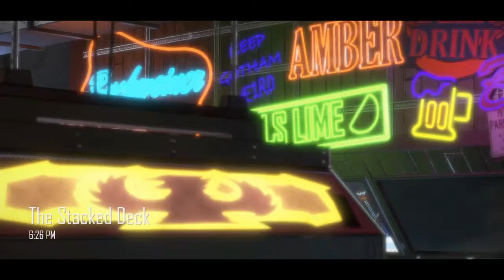Batman And Catwoman Bar Fight